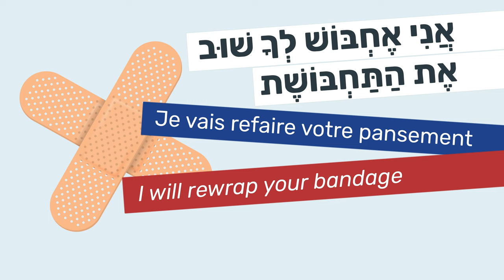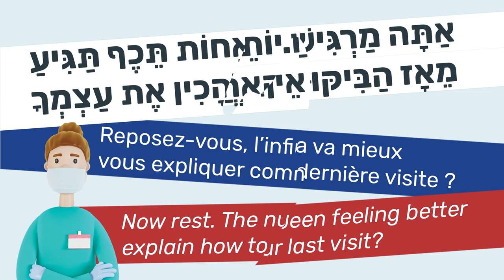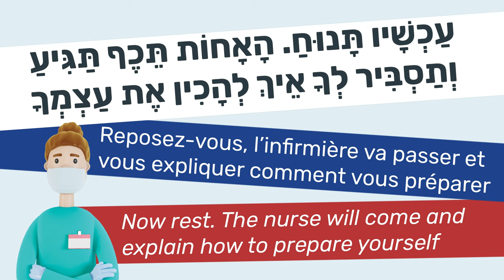Au centre médical - ‏בַּמִּרְפָּאָה - Bamirpaa - Vocabulaire médical en hébreu